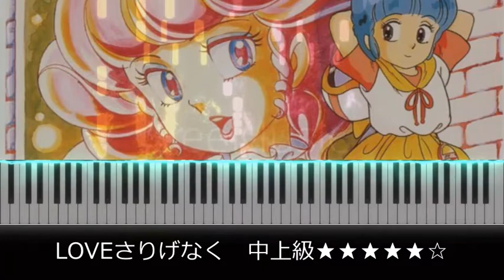中上級◆魔法の天使 クリィミーマミ OP & ED◆ピアノ 楽譜あり◆デリケートに好きして・パジャマのままで・LOVEさりげなく◆Magical Angel Creamy Mami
TVアニメ「魔法の天使クリィミーマミ」
TV Anime 「Magical Angel Creamy Mami」

OP＆ED／太田貴子 Takako Ohta

・中上級★★★★★☆
・3曲セット

1、OP『デリケートに好きして』00:00
2、ED1『パジャマのままで』03:41
3、ED2『LOVEさりげなく』07:07